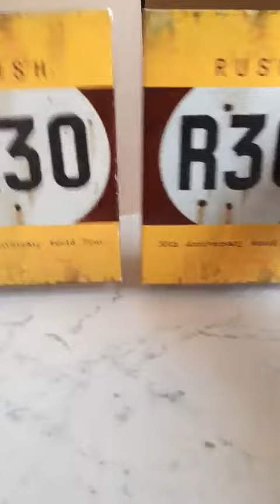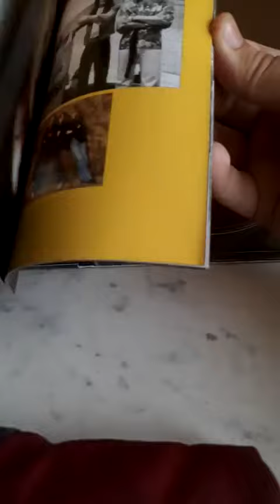Rush R30 - 30th Anniversary Deluxe Edition Unboxing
1cd is missing
This is not my song
Song: Fly by Night by Rush